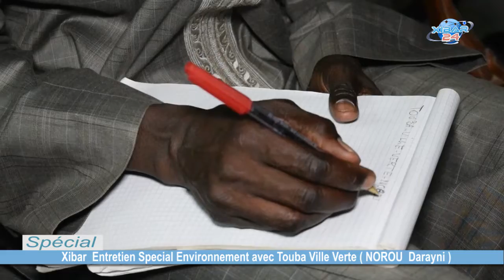ENVIRONNEMENT A TOUBA -EMISSION SPECIALE AVEC TOUBA VILLE VERTE NOUROU DARAYNI